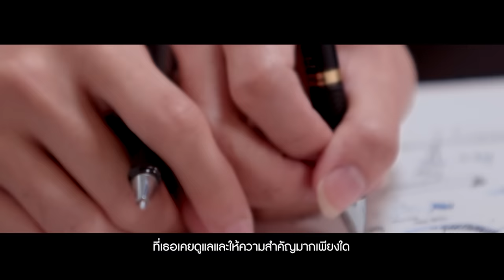เศษผม (Ost.ENOFLOVE กลรักรุ่นพี่) - Jay Phitiwat [ Official MV ]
Official MV เพลง เศษผม (Ost.ENOFLOVE กลรักรุ่นพี่)
Artist: Jay Phitiwat
Producer:  Pipe Jirawit
Executive Producer: X_Zapp Pinij
Melody/Lyrics: Chinnawut Wattanasajja
Arrange: Mr.Chin/PiperSFZ